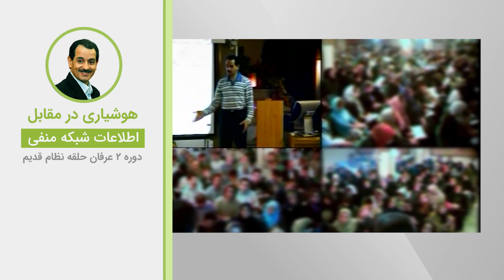هوشیاری در مقابل اطلاعات شبکه منفی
ویدیوهای دروس موضوعی نظام قدیم عرفان کیهانی حلقه (آکادمی طاهری) از سری دروس ارائه شده در دهه هشتاد خورشیدی توسط محمدعلی طاهری می‌باشد. این ویدیو بخش کوتاهی از جلسه چهارم دوره دو نسخه دو نظام قدیم عرفان کیهانی حلقه است. شما می‌توانید بقیه مباحث مطرح شده در این جلسه را در پلی لیست مربوطه دنبال بفرمایید.